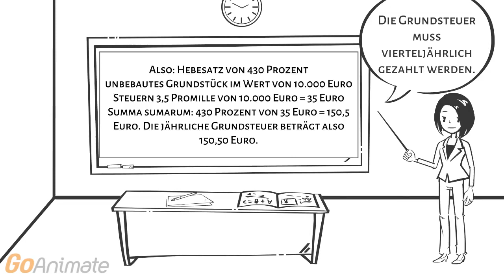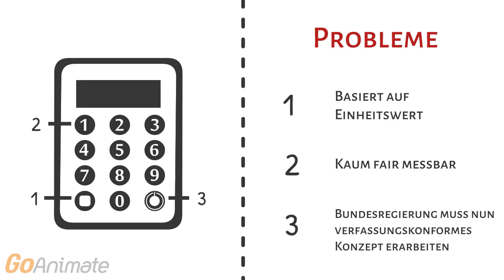Grundsteuer - erklärt von Katja Hessel, FDP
In diesem Video erkläre ich die Grundsteuer.